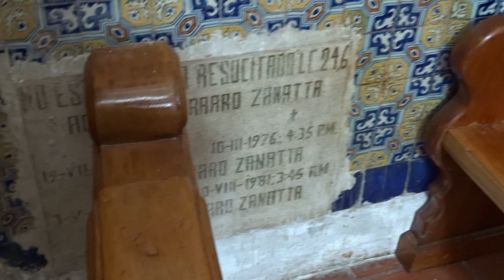Inside Cuernavaca Cathedral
The Cuernavaca Cathedral  is one of the early 16th century monasteries in the vicinity of the Popocatepetl volcano inscribed as a World Heritage Site by UNESCO, built initially for evangelization efforts of indigenous people after the Spanish conquest of the Aztec Empire.
(Wikipedia)